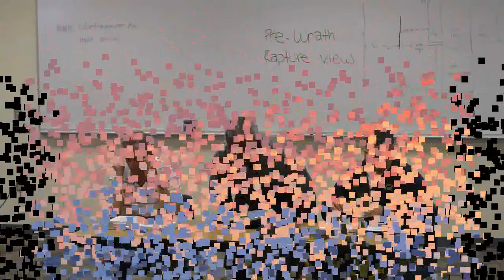STILC - Panel Discussion 1 of 3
2nd Annual
Speaking Truth in Love Conference
Surprise, AZ

Group Panel discussion Q & A
Pastor Mel Sanders

Pastor Dr. Phil Fernandes